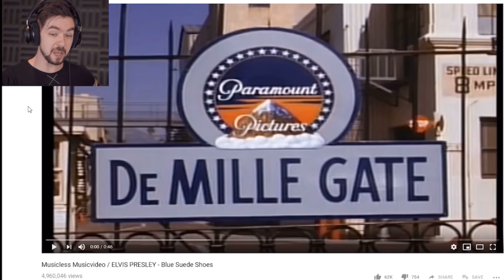Blue Suede Shoes Without Music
It’s like the Spider-Man dance but only one man and his guitar